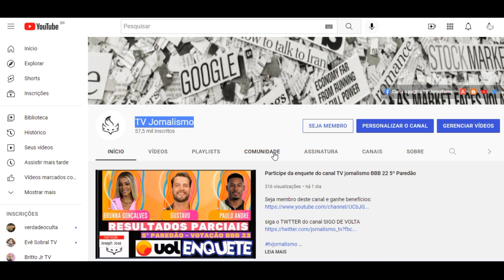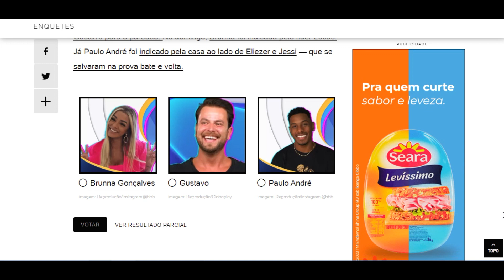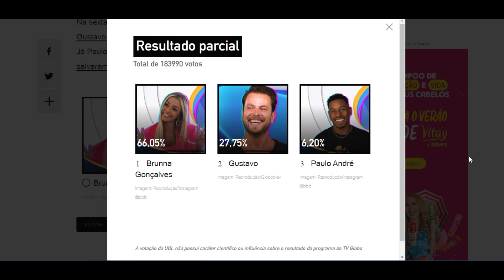ENQUETE UOL BBB 22 a casa caiu atualizado as 11h do dia 22 '5º paredão' Quem vai ser eliminado